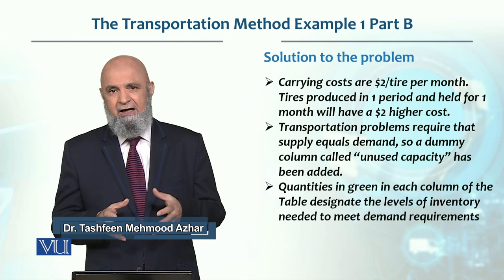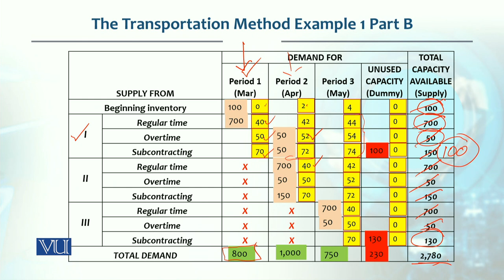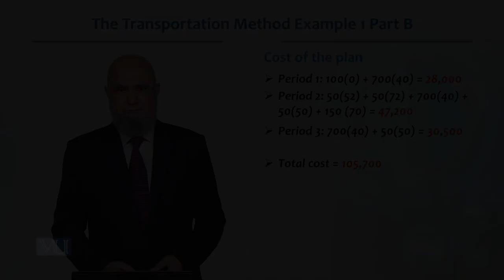The Transpiration Method for mixed Strategy | Production / Operations managementMGT713_Topic157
Topic157  - The Transpiration Method for mixed Strategy Example 1 part B